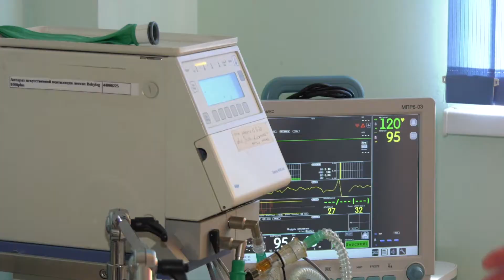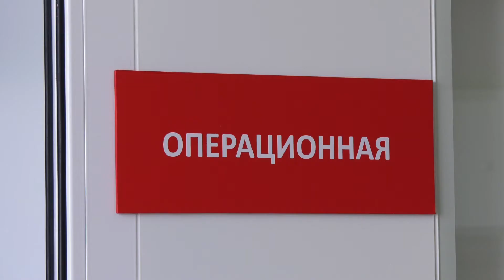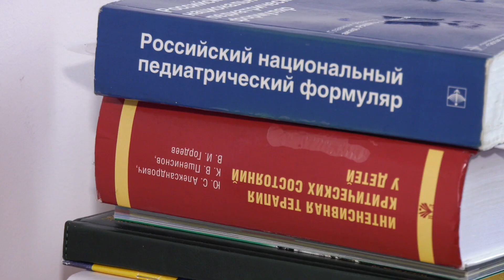Уже более 50 лет он спасает жизни своих маленьких пациентов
го именем  родители называют своих детей, а коллеги благодарят за бесценный опыт. На это неделе свой 80-летний юбилей справил реаниматолог-анестезиолог республиканской детской больницы Туган Ибрагимович Кипкеев.   Вместе со своими коллегами  вот  уже более полувека он спасает жизни  маленьких пациентов, душой болея за каждого из них.  А для многих врачей нашей республики он стал настоящим наставником в профессии. В минувшую пятницу поздравления в адрес   дорогого доктора звучали и от детей и от взрослых.